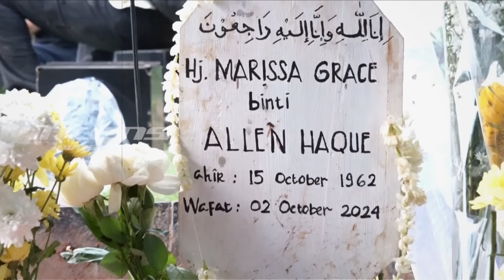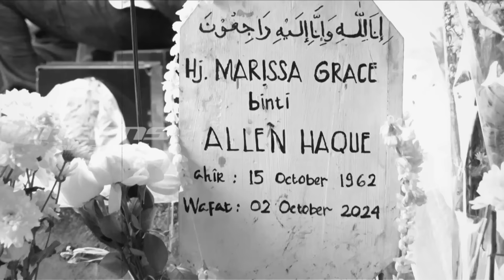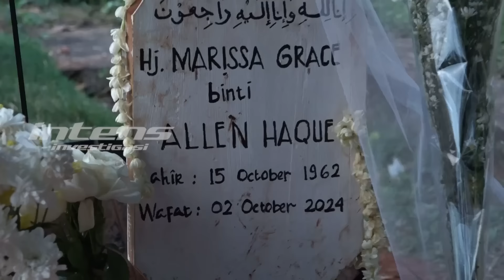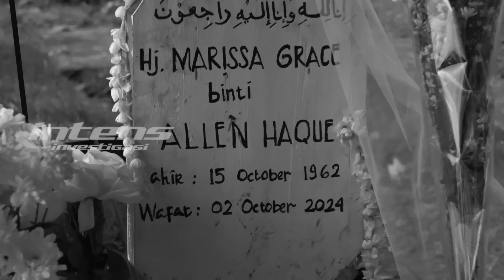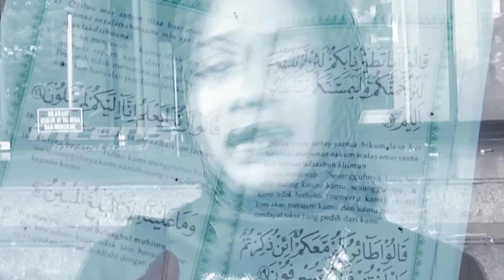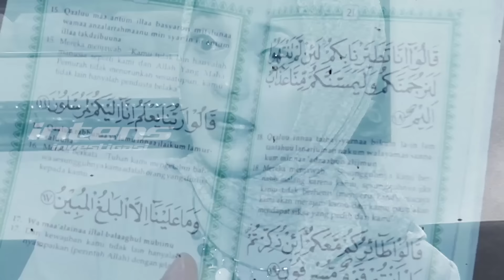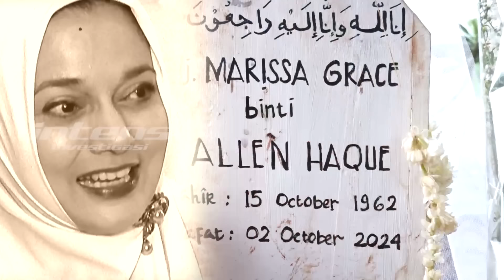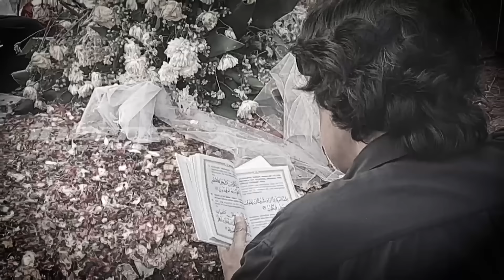Ikang Fawzi Kehilangan Motivasi Hidup Usai Marissa Haque Wafat | Intens Investigasi | Eps 4349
Duka masih merasuki kalbu Ikang Fawzi hingga hari keempat pasca meninggalnya sang isteri tercinta, Marissa Grace atau yang beken disapa Marissa Haque. Hal itu terlihat ketika Ikang Fawzi didampingi kedua puterinya, Isabelle Fawzi dan Chiki Fawzi, melakukan ziarah di hari keempat ke pusara Almarhumah Marissa di Tempat Pemakaman Umum (TPU) Tanah Kusir, Jakarta Selatan, kemarin, 6 Oktober 2024, yang diliput secara eksklusif oleh Tim Intens Investigasi.

Rasa cinta Ikang kepada Marissa masih terlihat begitu hangat, ketika Ikang mengecup nisan di pusara mendiang isterinya berkali-kali. Raut wajah Ikang pun masih terlihat memancarkan lembayung duka yang begitu pekat, dan tampak matanya masih berusaha menahan tangis dibalik kaca mata gelap yang dikenakannya.

Seperti diungkapkan Ikang secara khusus kepada Tim Intens Investigasi, usai ziarah, lantaran begitu dalamnya duka yang ia rasakan, Ikang mengaku sampai kehilangan motivasi untuk hidup dan melanjutkan karyanya di bidang musik sebagaimana selama ini telah membesarkan namanya. Lantas, seperti apa tanggapan anak-anak, sahabatnya, seperti Addie MS atas sikap Ikang tersebut?

Apa yang membuat anak-anak dan juga Addie MS merasa terkejut melihat sikap Ikang kini? Seperti apa pula telisik pakar ekspresi melihat seberapa dalam rasa duka yang masih menggelayuti Ikang Fauzi pasca meninggalnya isteri tercinta?